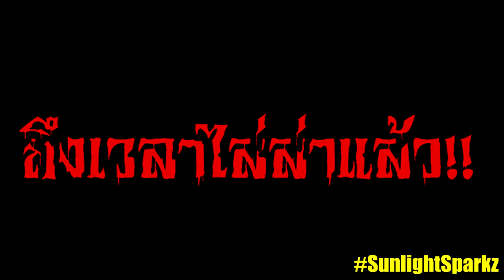เมื่อทุกคนต้องซ่อนตัวจาก SCP-131 ในมายคราฟ!! (Minecraft Noob Vs Pro Vs Hacker Vs God)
Garena ID : gladiatorra5
Minecraft : SunlightSparkz

► My Software ◄
โปรแกรมอัดคลิป : Nvidia Studio
โปรแกรมตัดต่อ : Sony Vegas Pro 15 [64bit]
โปรแกรมสตรีมเกมส์ : OBS Studio